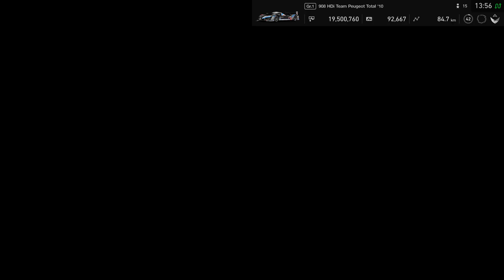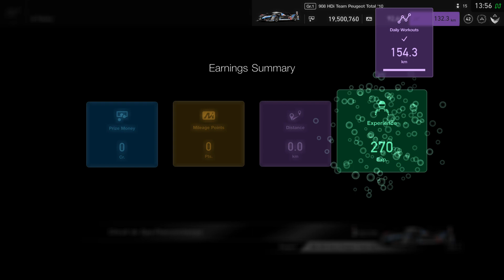Gran Turismo™SPORT | Daily Race C | Spa-Francorchamps | Peugeot 908 HDi | Onboard